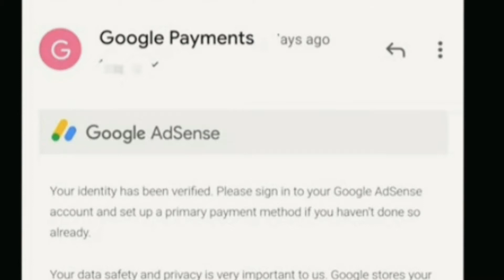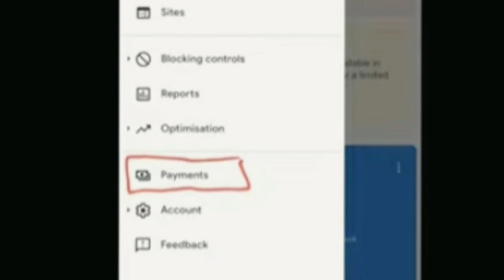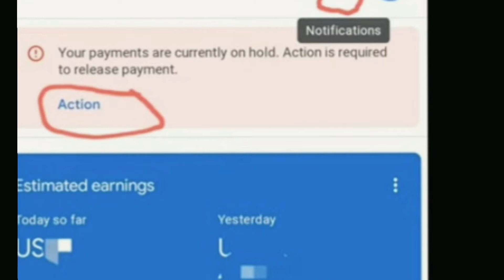Google adsense id verification in tamil Balamurugan tech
Google adsense id verification tamil Balamurugan tech